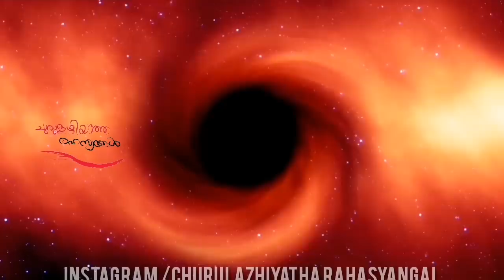ലോകത്തിലെ ഏറ്റവും കറുത്ത വസ്തു Churulazhiyatha Rahasyangal | Black Holes Malayalam | black hole